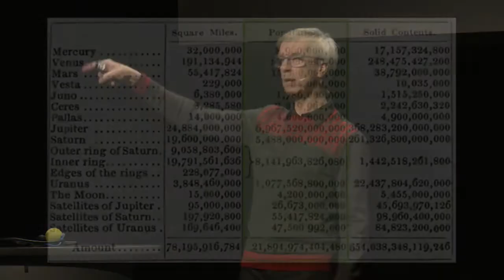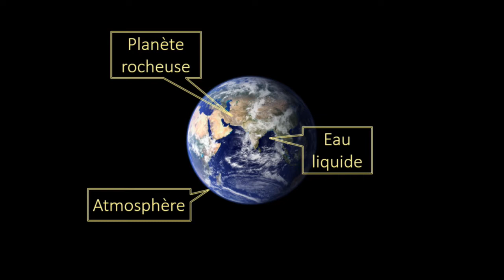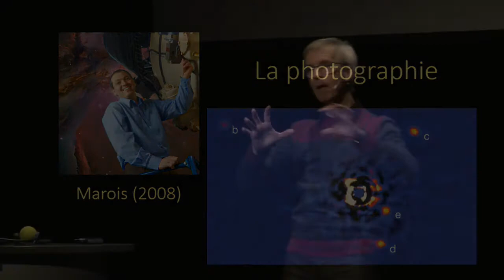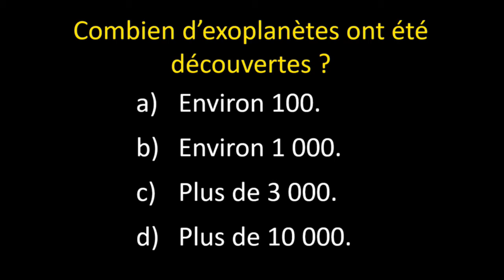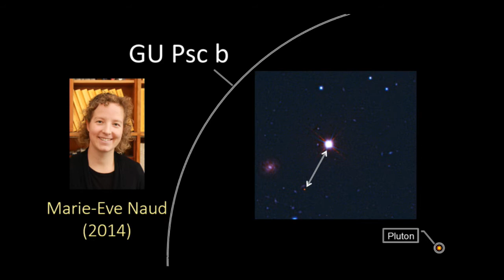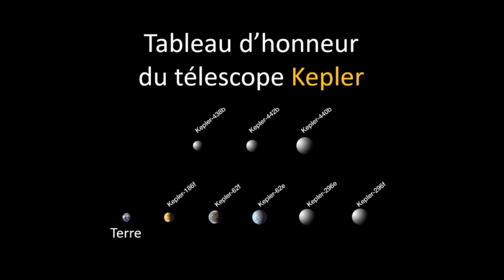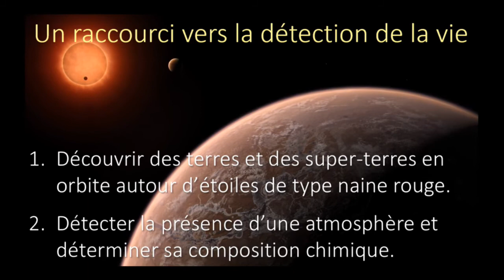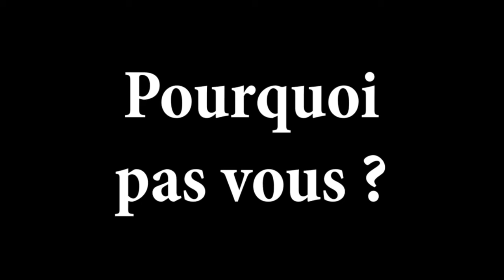Conférence scolaire - Sommes-nous seuls dans l'univers ?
Une conférence de Robert Lamontagne, Observatoire du Mont-Mégantic

Alors qu’il n’y a pas si longtemps, nous ne connaissions que huit planètes, celles du système solaire, les astrophysiciens en comptent aujourd’hui près de 3500, dont plusieurs semblent tout droit sorties de l’univers de Star Wars : des planètes 10 fois plus grosses que Jupiter, des planètes tellement chaudes que le sable y fond, et même une jumelle de Tatooine, d’où l’on pourrait voir plusieurs soleils se lever et se coucher…

Mais les astrophysiciens ont aussi découvert une vingtaine de planètes aux caractéristiques semblables à la Terre. Quelles ruses déployer pour y détecter la vie? Quelles technologies mettre au point? Robert Lamontagne et ses collègues se sont donnés comme mission d‘être les premiers à découvrir la vie en dehors du système solaire. Science-fiction? Selon lui, ce sera chose faite dans les 10 prochaines années! Que la Force soit avec lui!

Robert Lamontagne est directeur du télescope de l'Observatoire du Mont-Mégantic, et chercheur au Département de physique de l’Université de Montréal. Il est également membre du nouvel Institut de recherche sur les exoplanètes (iREx) et coordonnateur du Centre de recherche en astrophysique du Québec (CRAQ).

Conférence présentée le 8 décembre 2016 au Coeur des sciences